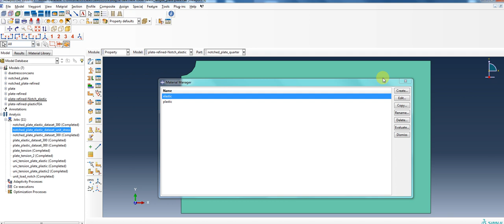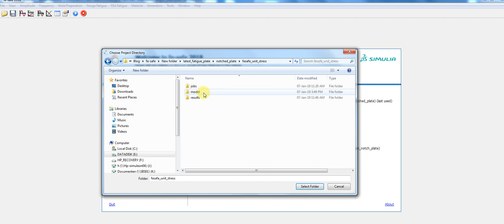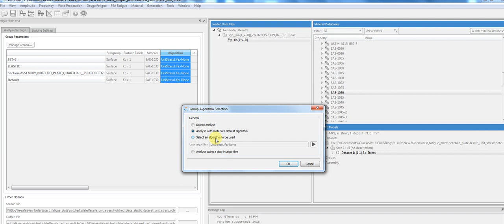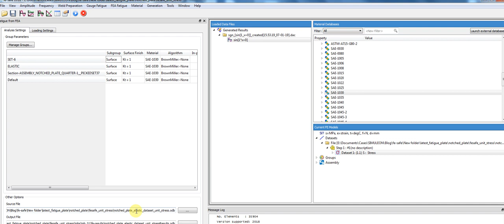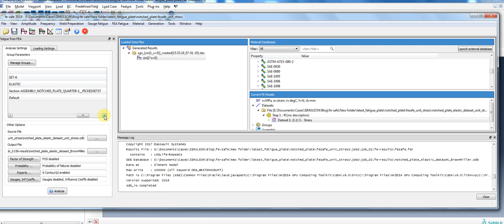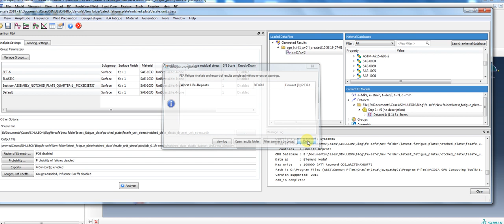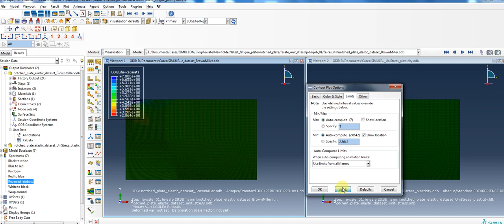Fatigue analysis with Abaqus & Fe-safe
This video shows an example of a fatigue case where the FEA analysis performed with Abaqus is used to assess Life estimation with Fe-Safe.